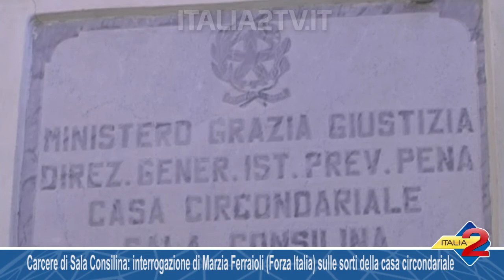Interrogazione di Marzia Ferraioli sulle sorti della casa circondariale di Sala C.na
Carcere di Sala Consilina: interrogazione di Marzia Ferraioli (Forza Italia) sulle sorti della casa circondariale